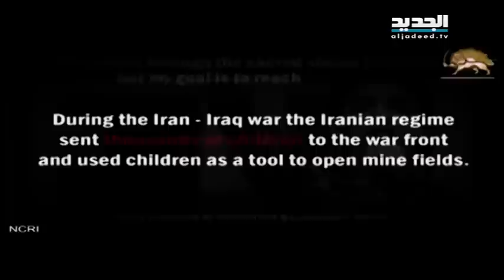نشرة اخبار الظهيرة 30-04-2016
نشرة اخبار الظهيرة ليوم السبت 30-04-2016 مع كاترين حنا من قناة الجدبد